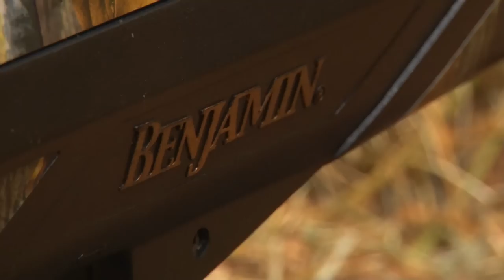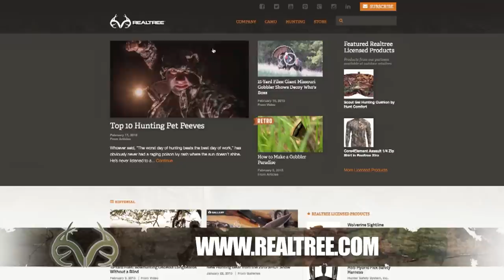Benjamin Bulldog Big Bore Air Rifle Hunting in South Africa: Kudu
Realtree Global Hunting returns to South Africa for one last epic air gun hunting adventure.

So far during this amazing hunting safari, the Benjamin Bulldog .357 big bore air rifle from Crosman has taken a variety of African game. Each animal has fallen to the mighty big bore air rifle after a single shot.

Along with hunting companion Gavin Ingram of Nduna Hunting Safaris, Realtree Chief of International Pro-Team Ian Harford returns to the Bushveld of the Eastern Cape for one last time.

Known as the elusive grey ghost of Africa, Kudu are challenging and difficult animals to hunt, but also provides plenty of thrilling moments! They’re either a long way off and watching you, or they’re nearby and you haven’t even spotted them.

Despite their large sizes, kudu are masters of concealment. They rarely venture out into the open. Kudu bulls normally live in solitary and often runaway then stand and fight.

With the trip coming to an end, will Ian be able to add the kudu to his incredible list of taken game?

To book your next South African hunting trip of a lifetime please visit ndunahuntingsafaris.co.za
For more information on the Benjamin Bulldog .357 Big Bore air rifle

Be sure to check us out on our other sites!